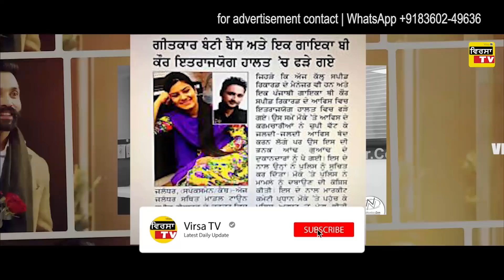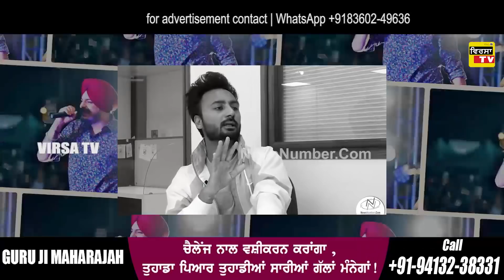ਗਰਮ ਮੁੱਦਾ ! Kaur B De bare bole Bunty Bains - ਇਤਰਾਜਯੋਗ ਹਾਲਤ ਚ ਫੜੇ ਸੀ ?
Video Credits -  NewsNumber